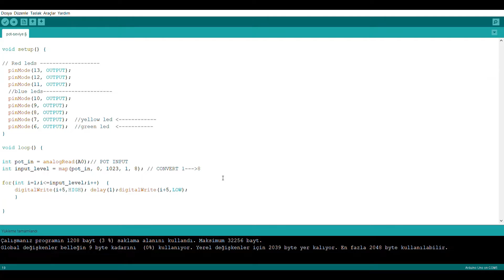Arduino Applications 7- Analog Signal Input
In this Arduino application we will examine analog signal input. As you know, Arduino Uno has 6 Analog input pins. We will use the A0 pin as input from these pins.
We will use a 10K potentiometer to apply a variable signal to input A0. Thanks to the potentiometer, we will apply a variable voltage between 0 and 5 volts. This changing voltage is converted to a value between 1 and 8 with the help of the map command.
These converted values are sent to the digital output pins with the help of the DigitalWrite command.